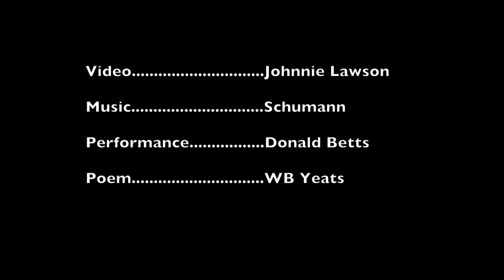"Where My Books Go"-WB Yeats-Irish Poetry-Best Poems-Inspirational-Short Poem-Poetry Reading